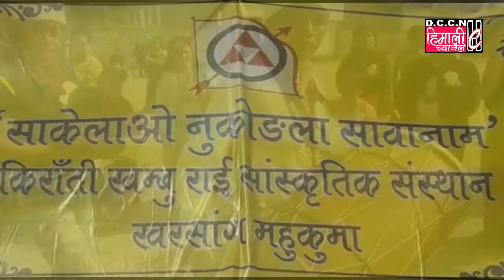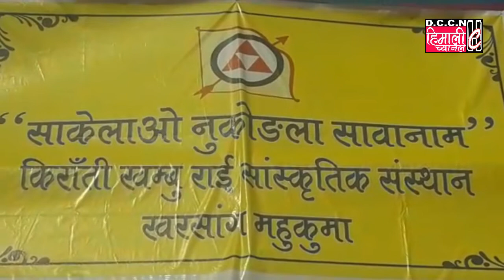Darjeeling NEWS@साकेला पर्व : खरसांग महकुमा किराँती खम्बु राई संस्कृतिक संस्थानको आयोजनामा/ 22.12.19